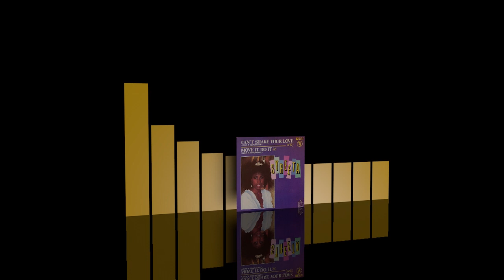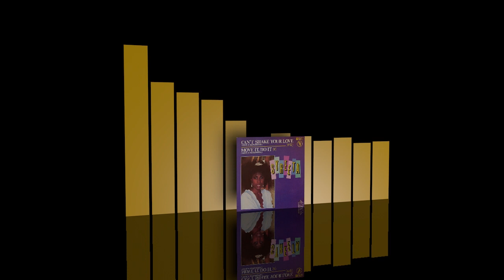Syreeta - Can't shake your love - Instrumental